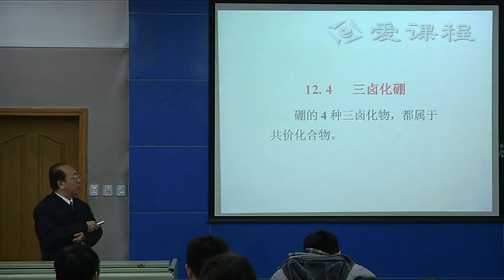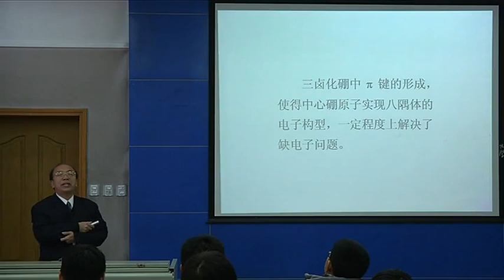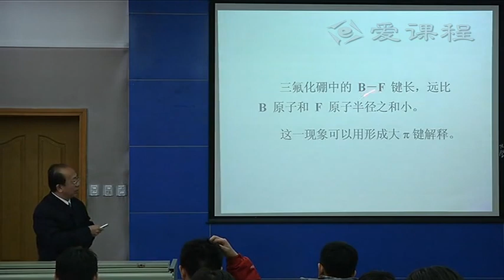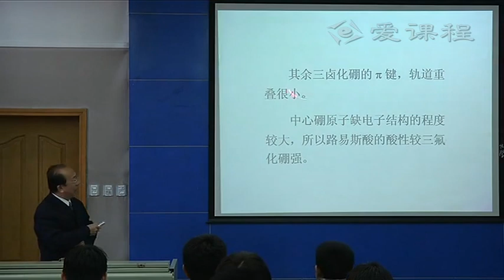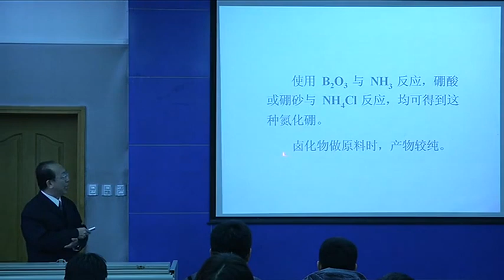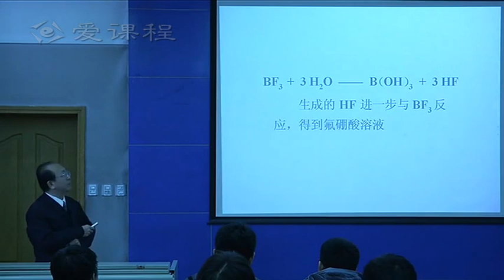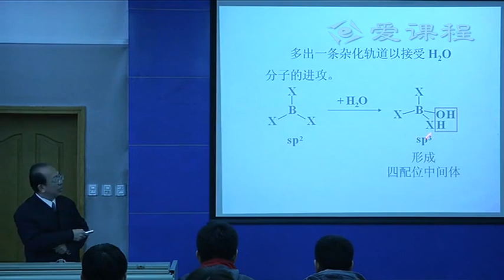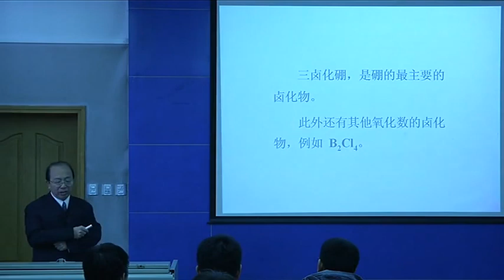P075 12 2 2 三卤化硼